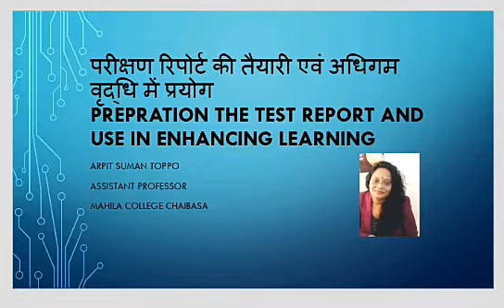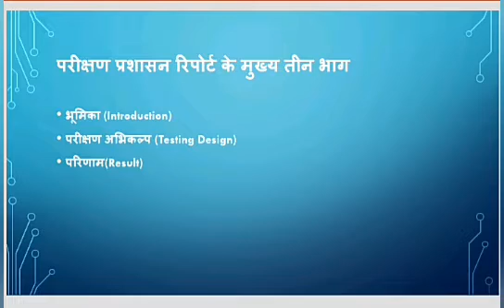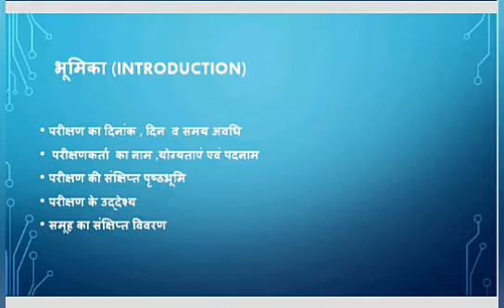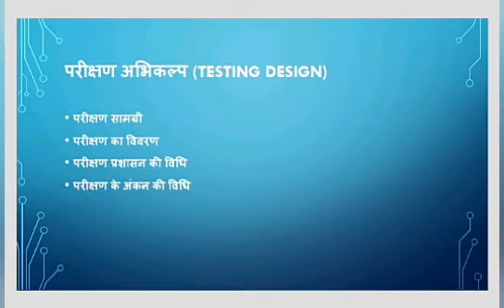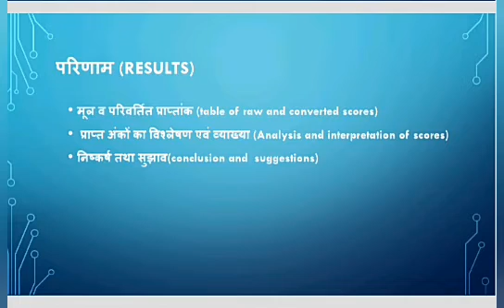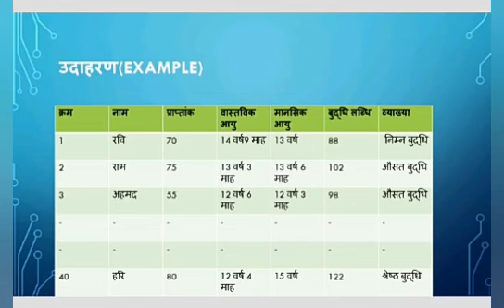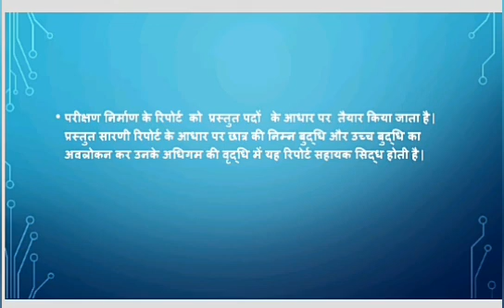Prepration the test report and use in enhancing learning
परीक्षण रिपोर्ट की तैयारी एवं अधिगम वृद्धि में इसका प्रयोग  vol-2
Sem-3
Paper-9 (Assessment for learning) unit-3
B.Ed. Course
Mahila college chaibasa